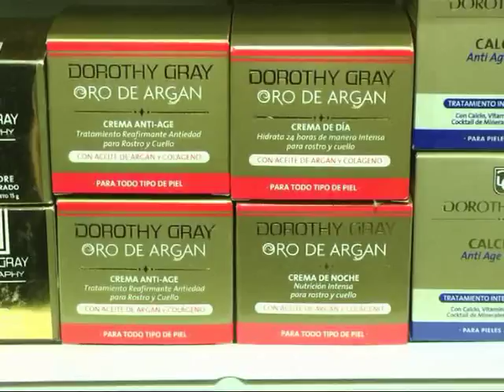Peatonal Junín 1125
Precios Especiales en Fragancias Importadas . . .